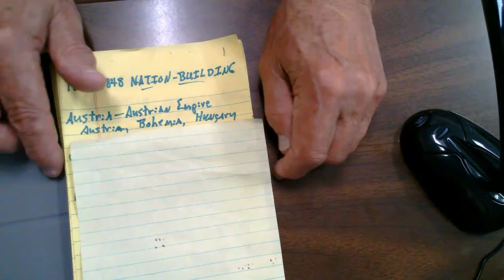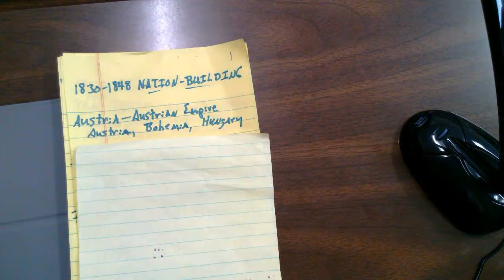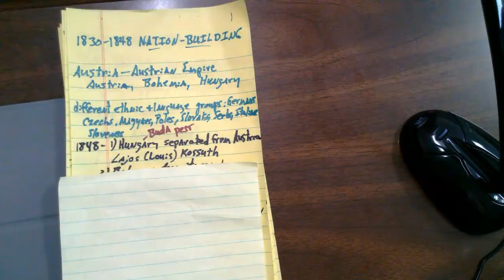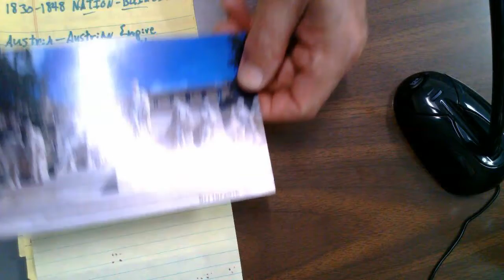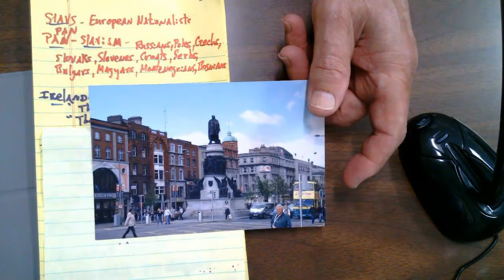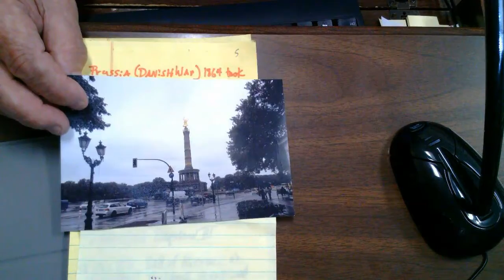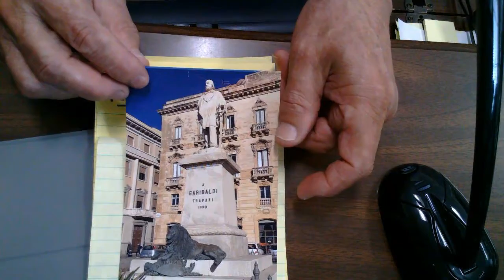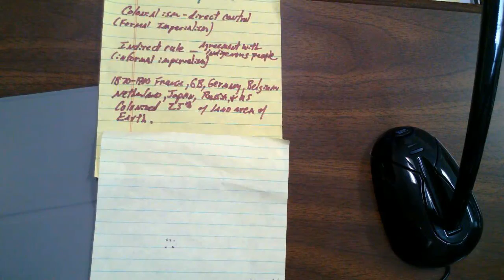Nation-Building, Ireland, Bismarck,Germany, Mazzini, Italy